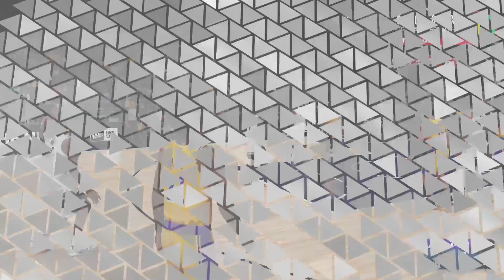Nba2k23 My Career Pt 76 Game Vs Minnesota Timberwolves and Anthony Edwards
🔴 Follow and Watch Me Live 🔴